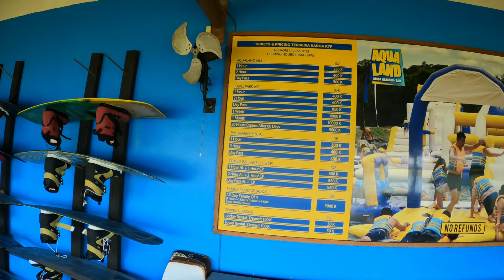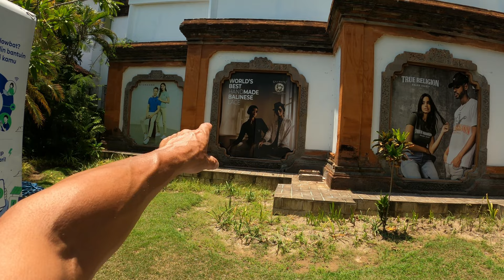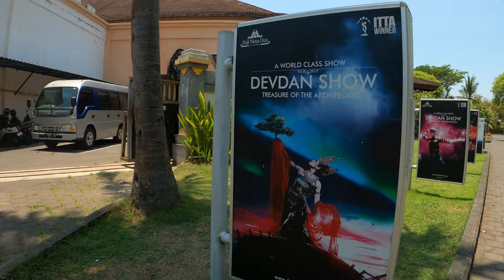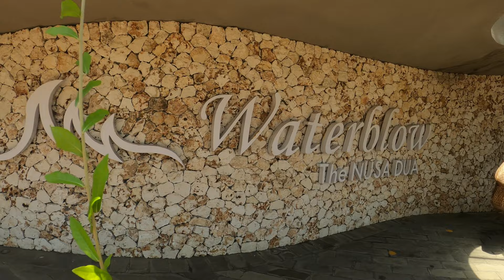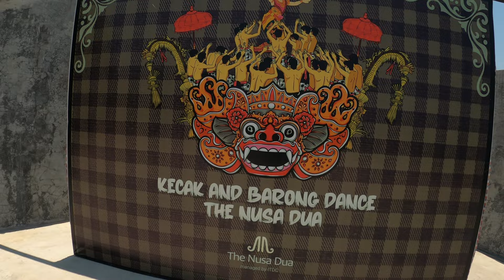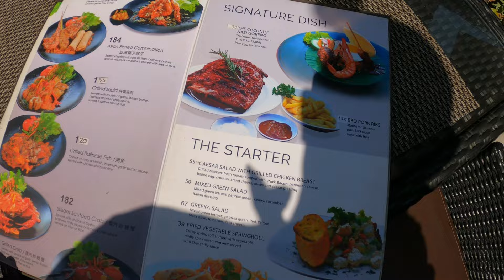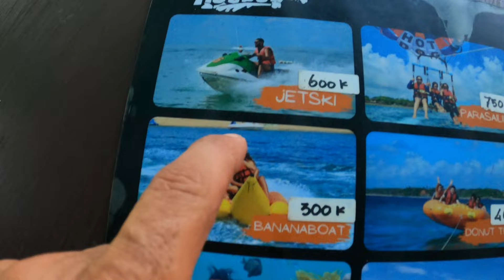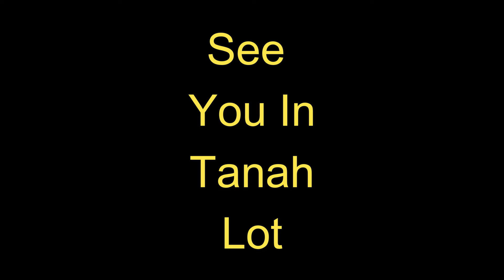15 More Amazing Things to DO in NUSA DUA BALI. Explore Bali With Us.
We return to Beautiful Nusa Dua and discover so much more to do than we did on our last visit. We have a new found love and respect for the place.